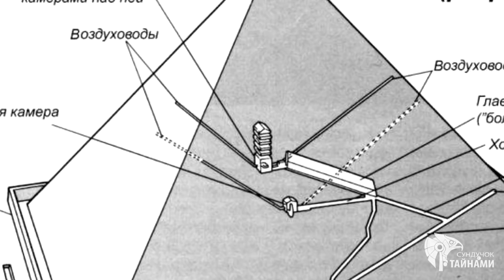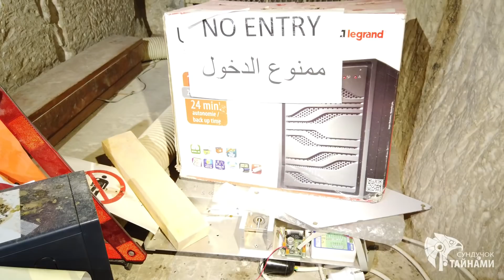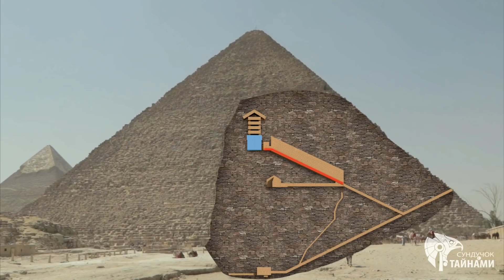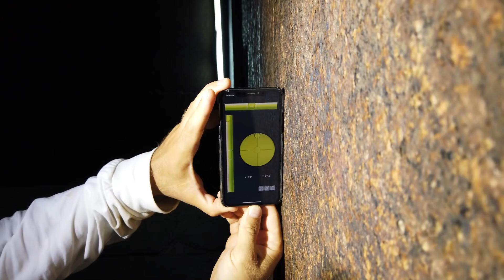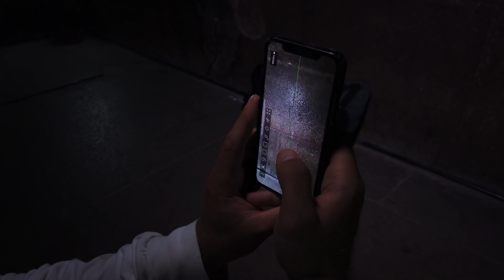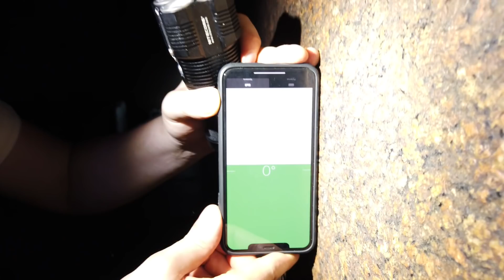Внутри пирамиды Хеопса: Идеально ровные поверхности стен и саркофага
Криптовалюты: BTC - 12KPcqcTwgvovGnGs87N5vFDrMpxNsQNTH
ETH — 0xe66ba79b5c64346BAa7460Ea51366824eCB0ADBA
Вебмани
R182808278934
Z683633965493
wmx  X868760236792